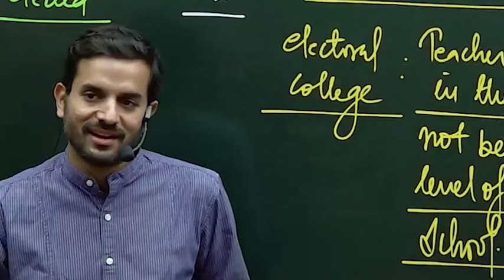Preperatoin should start by 6 th class for UPSC and IIT-JEE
all credit to this video to vision ias